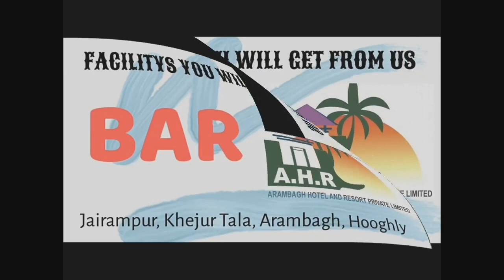আরামবাগ ব্লক তৃণমূল যুব কংগ্রেসের উদ্যোগে আরামবাগের বাতানলে রক্তদান শিবির